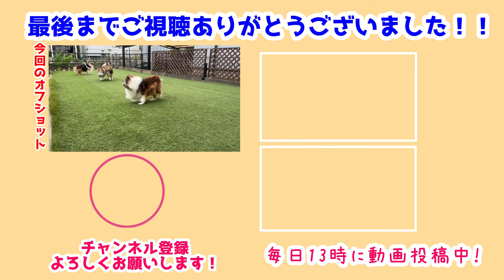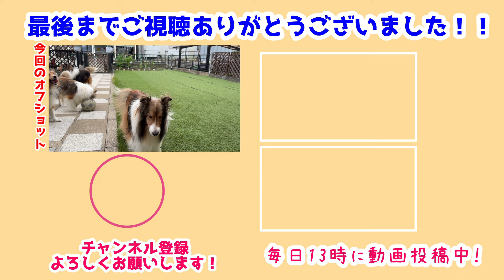【シェルティ】お庭遊びしよう🐾【ボール楽しいね】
みんなでお庭遊びだ🐾
一緒に遊ぶの楽しいね✨
お外涼しくなってきてよかったね⚽

いっぱい遊んでみんなご機嫌でした✨
これからどんどん遊べる時間が長くなるから嬉しいね💕

前作→【シェルティ】みんな可愛くなった【おりこうだね】